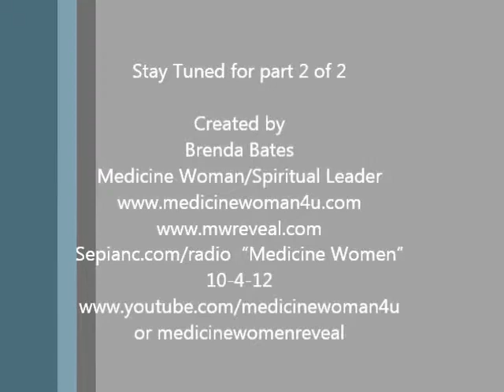10 4 12 Blogtalk Radio Wed part 1